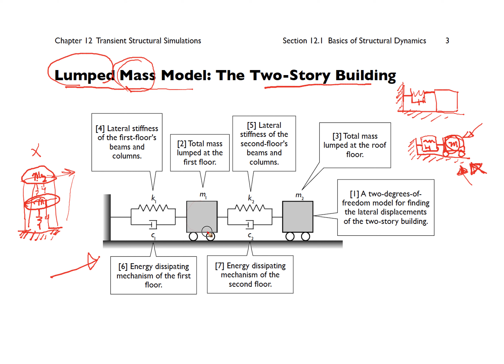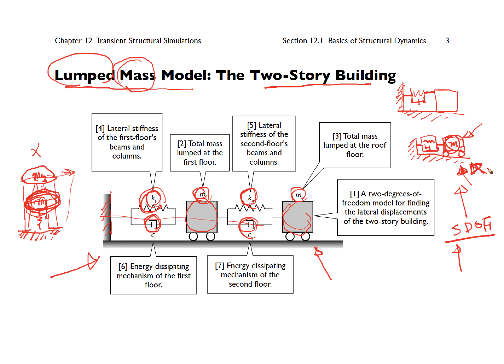CAE2021 12 03